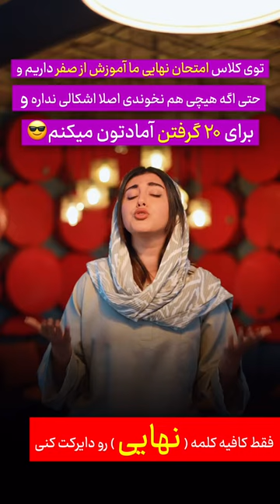امتحان نهایی فیزیک ۱۴۰۳ استاد کامران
صفحه ثبت نام سایت و توضیحات کامل دوره

شماره تماس ثبت نام : 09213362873